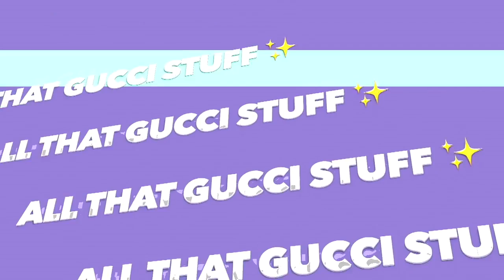Hurt Bae Gets Cheated On. Exes Confront Each Other (HurtBae Parody)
Kourtney and Jamal are exes. They came together to talk about how infidelity impacted their relationship. See the video that sparked a viral Twitter trend, HurtBae.